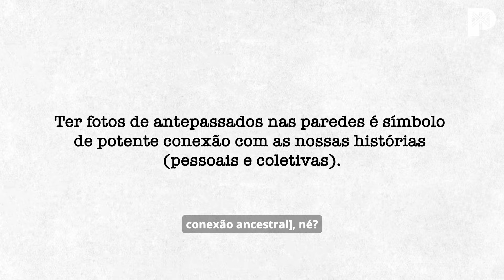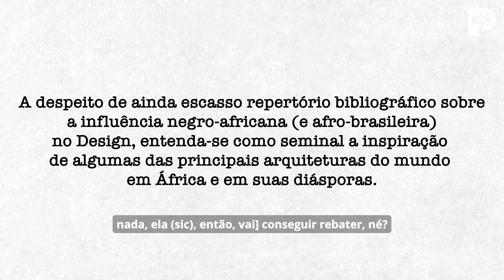CASA PRETA BRASILEIRA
Marcante, a diversidade cultural brasileira reflete-se também entre inspirações e formas
arquitetônicas as mais plurais vistas em todo o país, sendo as tocas e as ocas indígenas, as
casas de taipa nordestinas, as palafitas amazônidas e as favelas cariocas expoentes
incontestáveis de algumas destas manifestações.

A tomar-se o caráter histórico da segmentação tanto territorial quanto socioeconômica de
nossa formação geográfica, as múltiplas expressões de uma arquitetura dita popular melhor sintetizam tecnologias e estratégias que, de resistência à cisão (espacial) produzida no campo e na cidade, compreendem a inventividade e os saberes intergeracionais aplicados ao uso em construções e à escolha de técnicas, ou de materiais, construtivos.

O Canal Preto da semana discute a casa como espaço político de produção das existências e do bem-viver negros, pois lugar antes referencial da disputa pela garantia de direitos e de acolhimento.

Fontes de pesquisa: Notícia Preta, Agência Brasil, Revista Casa e Jardim, Casa Vogue,
Gênero e Raça na Arquitetura e Engetax.

AGRADECIMENTO:
O Canal Preto agradece às convidadas a disponibilidade, o apoio, a confiança e a partilha
de conhecimento. Suas falas são a maior referência utilizada na e para a construção de
todo o conteúdo publicado ao longo da semana.

Juliana Bonifácio - Designer de interiores e idealizadora do Ateliê Bonifácio. Mãe e
empreendedora.

Alexia Sant'Anna - Artista visual-criativa. Iya Omo Oba Dide, mãe e arte-educadora. Decoradora ancestral e personal organizer.

ParaTodoMundoVer: no vídeo (plano médio), vemos, nesta sequência, as seguintes pessoas convidadas: Juliana Bonifácio, uma mulher negra de pele retinta e de cabelos black power curtos, veste uma blusa azul encimada por uma jardineira coral e usa, além de brincos de símbolos Adinkra coloridos em laranja metalizado, anéis prateados nos dedos de ambas as mãos; e Alexia Sant'Anna, uma mulher negra de pele retinta e com os cabelos grisalhos presos em um penteado tipo afro puff, veste uma bata amarela estampada com motivos africanos e usa, além de uma gargantilha que traz como pingente um mapa do continente africano, brincos, anéis (dedos de ambas as mãos) e pulseira (mão esquerda) tanto dourados quanto prateados.